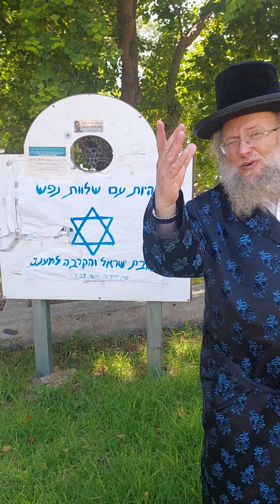הירש זילבר עם הרב ט"ו באב תשפ"ד